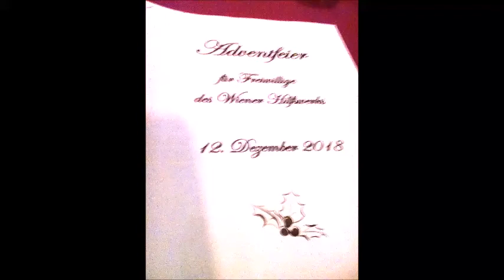Weihnachtsfeier 2018- Ehrenamtlich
Eigentum von Leopold Krems ! Video mit CrazyTalk 8 . Ihr könnt mich auch auf meiner Webseite besuchen , dort werde ich auch ein paar solche Videos reinstellen ( auch 3d Figuren ) Obwohl es mein Eigentum ist könnt ihr es für private Sachen benutzen (Übernehme dann aber keine Haftung für Wiederrechtliche Benutzung der Videos )